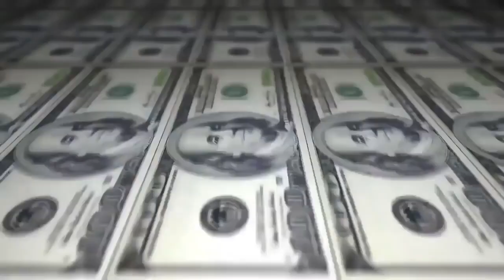Eldin vs Jhony - SEMI - 218º Batalha do Tanque - São Gonçalo - 2016